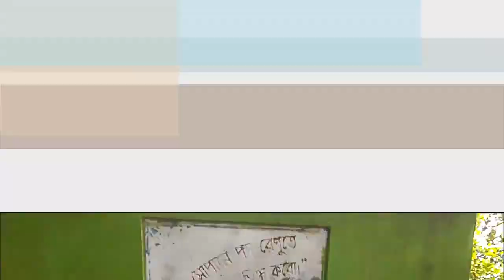চন্ডী মুড়া মন্দির, লালমাই , কুমিল্লা | Chondi Mura, Lalmai, Comilla